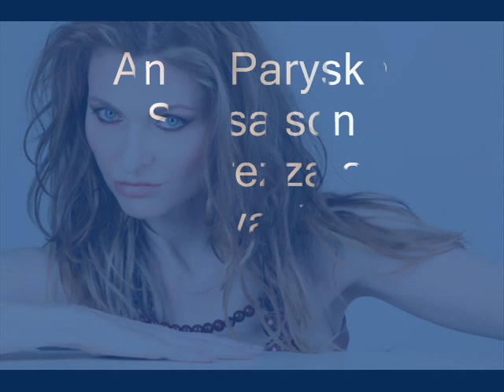Anna Paryska Sposa son disprezzata A.Vivaldi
Gala Observatoire Paris